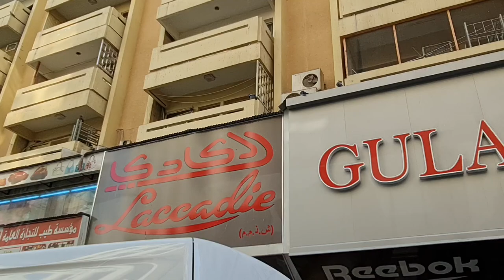2021 12 08 ore 12 21 30 Dubai 10 (giro turistico)